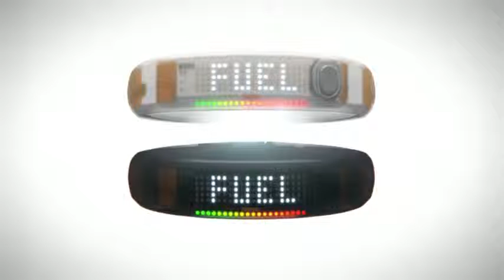Introducing Nike FuelBand White Ice and Black Ice